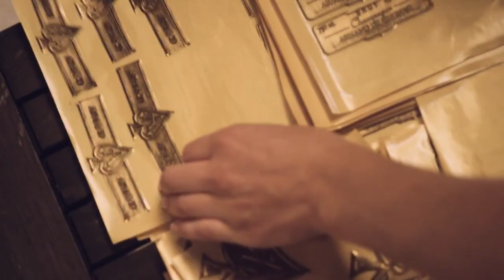A história da Cobiçada Champanhe Armand de Brignac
A champanhe Armand De Brignac é conhecida por ser uma das bebidas mais luxuosas e cobiçadas do mundo. Com sua garrafa dourada e distintiva, ela é um símbolo de extravagância e sofisticação. Mas qual é a história por trás desta bebida tão renomada?

A história da Armand De Brignac começa no início dos anos 2000, quando o empresário americano Shawn Carter, mais conhecido como Jay-Z, procurava uma bebida de champanhe para comemorar uma ocasião especial. Ele experimentou várias marcas de champanhe famosas, mas nenhuma delas atendia às suas expectativas.

Foi então que ele conheceu o enólogo francês Jean-Jacques Cattier, cuja família produzia champanhe há mais de 250 anos. Jay-Z ficou impressionado com a qualidade do champanhe produzido pela família Cattier e decidiu investir na criação de sua própria marca de champanhe, em parceria com a família.

Assim nasceu a Armand De Brignac, cujo nome foi inspirado no personagem fictício Armand de Brignac, um herói do romance """"The Adventures of TinTin"""", de Hergé. A marca se destaca pelo design de sua garrafa dourada, que foi criada pelo mestre vidreiro italiano Federico de Majo e leva a assinatura dos enólogos que produzem a bebida.

A produção da champanhe Armand De Brignac é extremamente limitada e controlada. Cada garrafa é produzida manualmente, desde a colheita das uvas até a embalagem final. O champanhe é elaborado a partir das melhores uvas da região de Champagne, na França, e é envelhecido em barris de carvalho por um período mínimo de três anos.

A Armand De Brignac produz três variedades de champanhe: o Brut Gold, o Rosé e o Blanc de Blancs. O Brut Gold é o mais conhecido e é elaborado a partir de uma mistura de uvas Chardonnay, Pinot Noir e Pinot Meunier. Ele é conhecido por sua cor dourada brilhante e por seu sabor delicado e refrescante.

O Rosé é um champanhe rosé, elaborado a partir de uma mistura de Chardonnay, Pinot Noir e Pinot Meunier, com a adição de um pouco de vinho tinto para dar sua cor rosa distintiva. Ele é conhecido por seu sabor frutado e por sua textura cremosa.

O Blanc de Blancs é um champanhe branco elaborado exclusivamente a partir da uva Chardonnay. Ele é conhecido por sua cor pálida e por seu sabor leve e elegante.

Além disso, o Armand de Brignac é envelhecido por um período mínimo de três anos nas adegas da marca, antes de ser lançado no mercado. Isso permite que o champanhe desenvolva ainda mais complexidade e sabor.

O sucesso do Armand de Brignac pode ser atribuído não apenas à qualidade excepcional da bebida em si, mas também à estratégia de marketing da marca. A marca se associou a celebridades como Jay-Z, que adquiriu a marca em 2014, e tem sido frequentemente mencionada em letras de músicas e em eventos de alta sociedade.

Hoje, o Armand de Brignac é considerado um dos champanhes mais luxuosos e cobiçados do mundo. Seu sabor e aroma únicos, combinados com o design impressionante da garrafa, fazem dele uma escolha popular para celebrações e ocasiões especiais. A marca continua a ser uma das mais inovadoras e emocionantes da indústria de champanhe, mantendo a tradição e a qualidade que são a marca registrada da família Cattier.

Vídeo Créditos: Armand de Brignac

Conheça nossos Produtos e Releia essa Matéria e muitas outras exibida em nosso